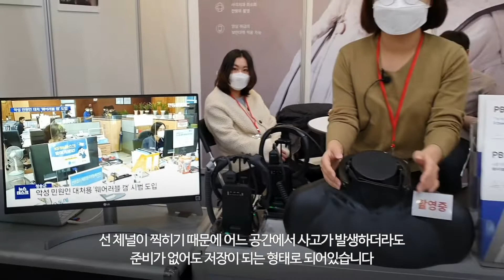360도 바디캠으로 사건사고의 사각지대를 최소화 - 링크플로우주식회사 [KPEX]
▼링크플로우주식회사의 제품에 대해 자세히 알고 싶다면?▼